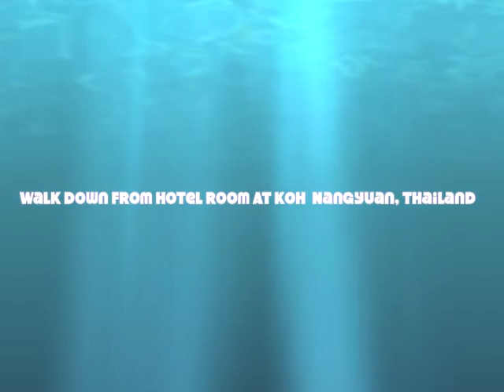Koh Nangyuan my hotel room view and going down to beach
Showing view of our hotel room @ Koh Nangyuan and going down to beach